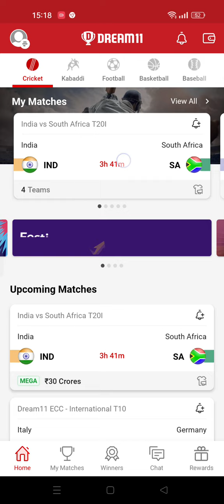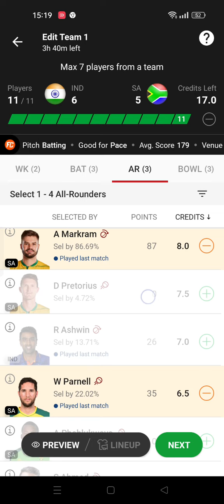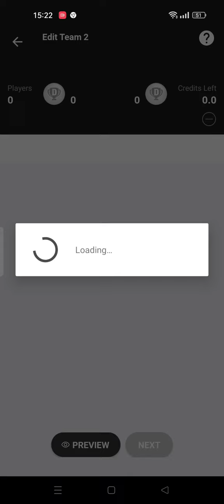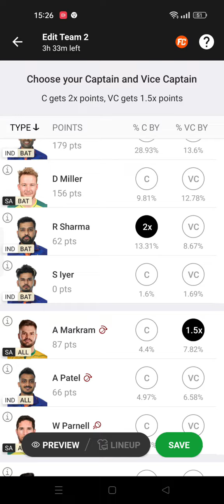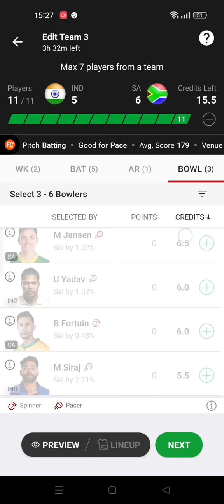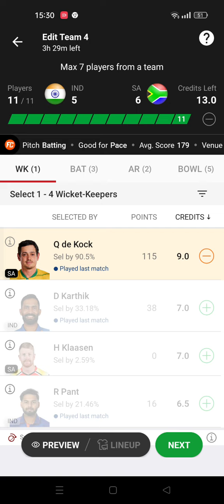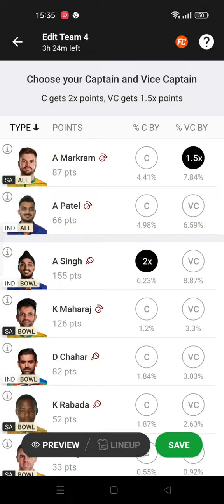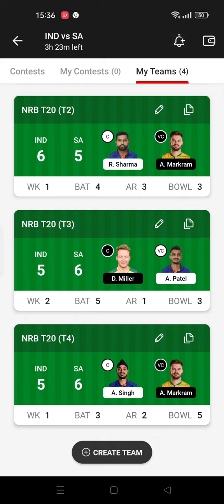IND VS SA Dream11 Team